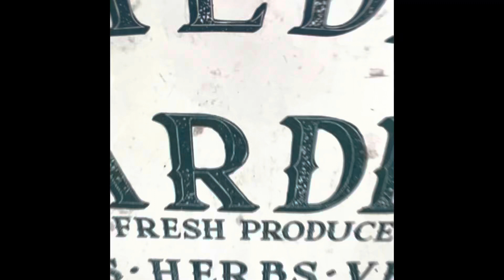SEMBRANDO LECHUGAS, ESPINACAS, Y ACELGAS PARA EL OTOÑO/LAS CALABAZAS ESTÁN CRECIENDO 🍁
Sembrando lechugas, espinacas y acelgas para el otoño/ las calabazas estan creciendo